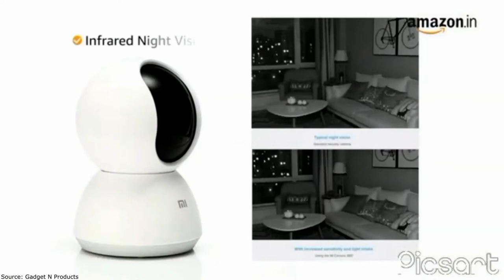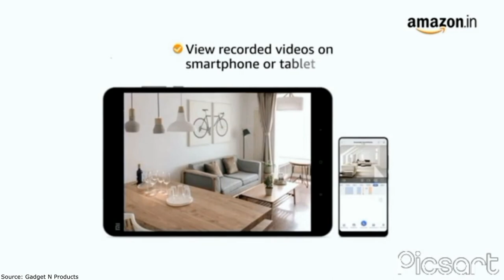Realme Smart Cam 360° Review | Best Budget Security Camera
🔔 Bell